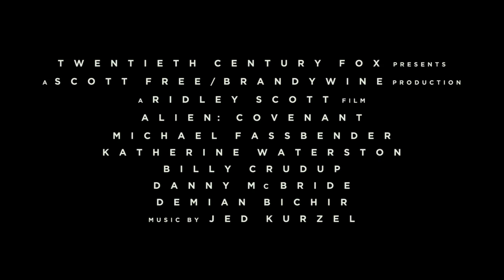Alien Covenant Official Red Band Trailer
Starring: Michael Fassbender, Katherine Waterston, Billy Crudup, Danny McBride, Demián Bichir, Carmen Ejogo, Amy Seimetz, Jussie Smollett, Callie Hernandez, Nathaniel Dean, Alexander England, Benjamin Rigby